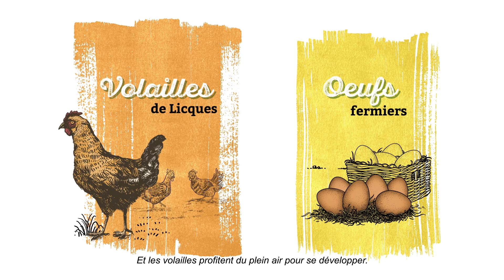Goutez la qualité en Hauts-deFrance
Découvrez la diversité de nos produits sous signes officiels de qualité en région Hauts-de-France : maroilles AOP, ail fumé d'Arleux, endive de pleine terre, pomme de terre Pompadour, lingot du Nord.